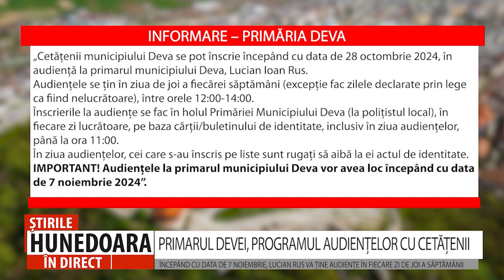PRIMARUL DEVEI, PROGRAMUL AUDIENȚELOR CU CETĂȚENII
ÎNCEPÂND CU DATA DE 7 NOIEMBRIE, LUCIAN RUS VA ȚINE AUDIENȚE ÎN FIECARE ZI DE JOI A SĂPTĂMÂNII